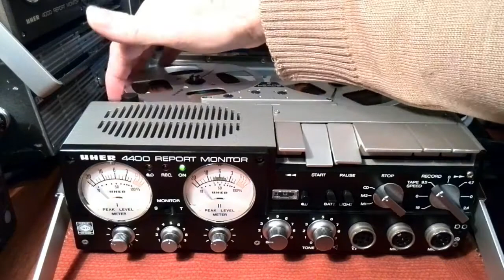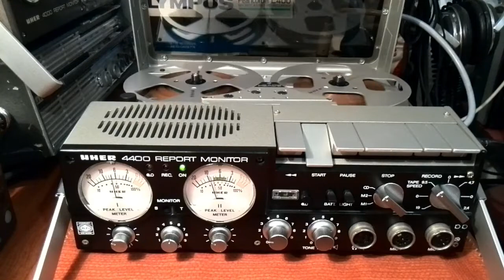UHER 4400 REPORT MONITOR - Music of: Freddie Mercury - The Great Pretender (Official Video)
Freddie Mercury - The Great Pretender (Official Video)